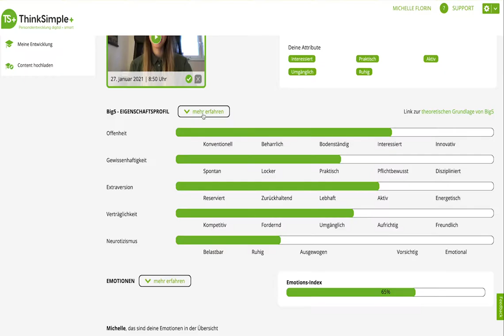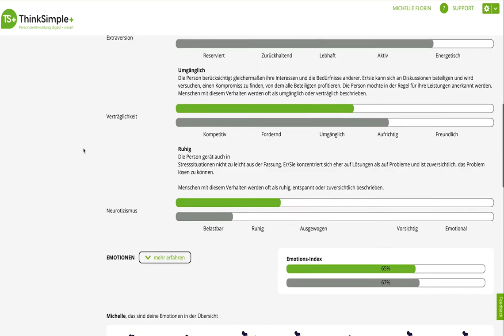ThinkSimple+ Erklärvideo Eigenschaften, Emotionen, Sprache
Mit Hilfe einer KI-Analyse von einer Videoaufnahme lassen sich die Persönlichkeitseigenschaften sowie die Emotionen und die Sprache auswerten. Durch einen Vergleich mit älteren Videos lässt sich die Entwicklung feststellen.